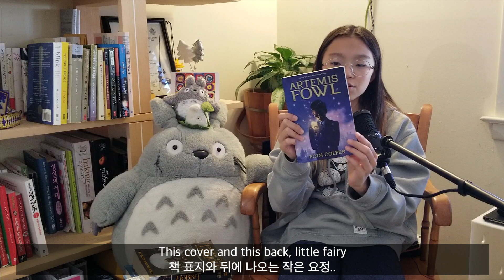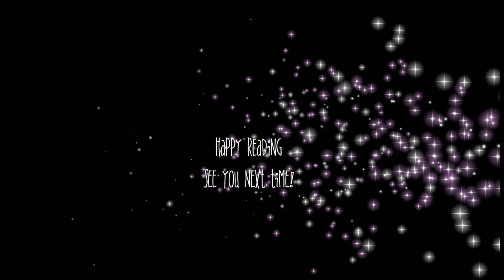|J A N U A R Y| Artemis Fowl- book review -영어원서리뷰 '아르테미스 파울'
Today, I am reviewing Artemis Fowl by Eoin Colfer. This is my second book review in 2019 and in January. I personally loved this book. Will you? Watch to find out!

**Timestamps
0:22 Books I read in January
1:46 Artemis Fowl Book Review
5:33 Something that I forgot to say ;)